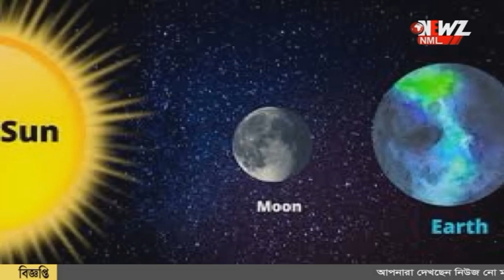মহালয়ার দিন সূর্যগ্রহণ, তর্পণ করা যাবে তো?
মহালয়ার দিন সূর্যগ্রহণ, তর্পণ করা যাবে তো? কখন শুরু হচ্ছে গ্রহণ?? কোথায় দেখা যাবে রিং অফ ফায়ার? জেনে নিন এই প্রতিবেদনে।